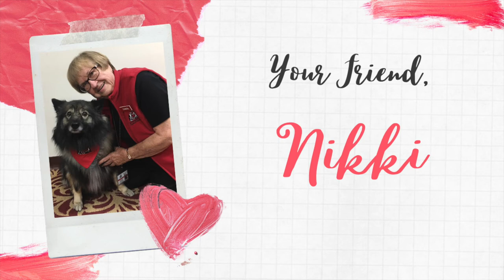A Virtual Visit with Nikki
Nikki is an Intermountain Therapy Animals therapy dog who loves visiting with children. She misses you and wants to show you what she's been doing while she hasn't been able to visit the hospital.